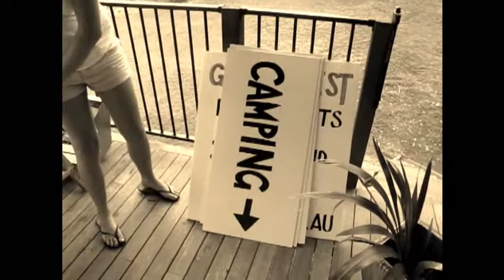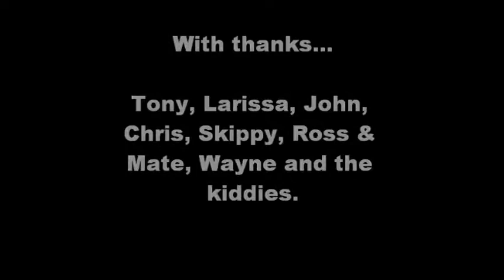Grotto Fest working bee.wmv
Preperations are underway to get the Grotto Fest site ready for the big day on the 22nd October 2011